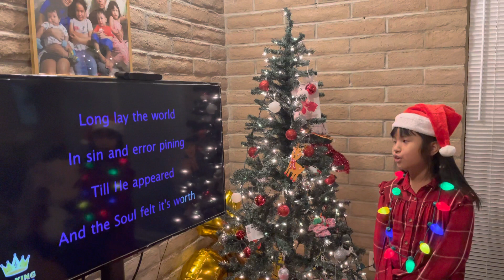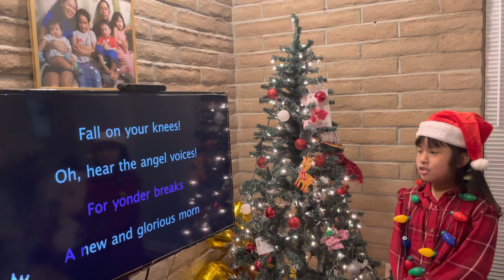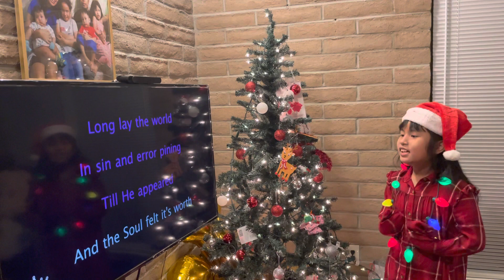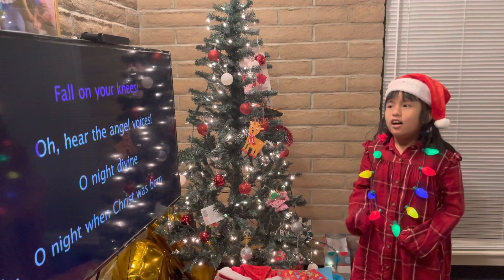Oh holy night by Theia